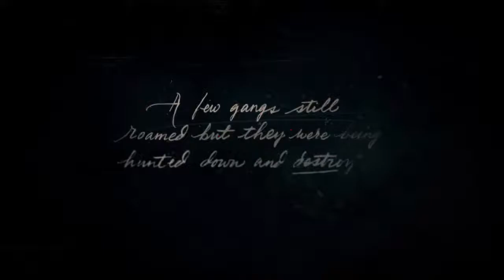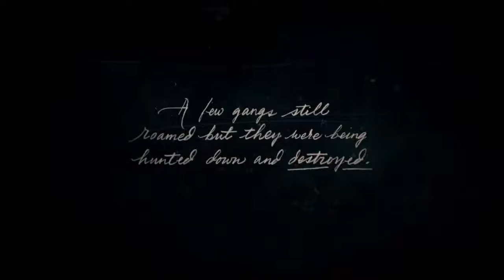youssef__alfi el masry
RED DEAD REDEMPTION II (part 1)